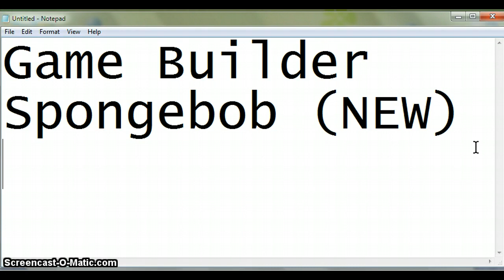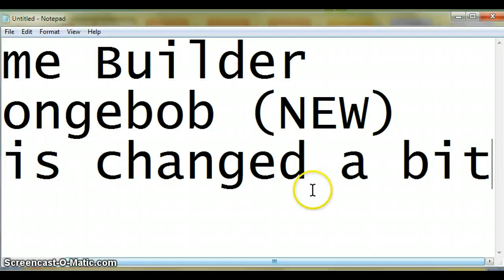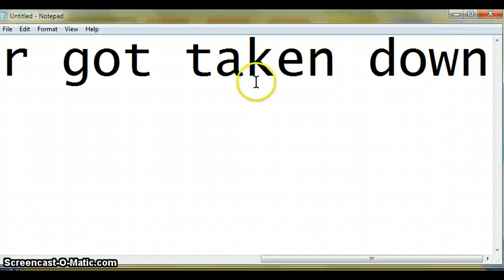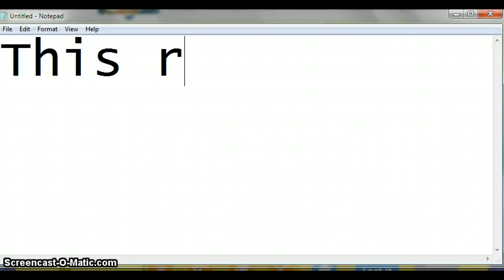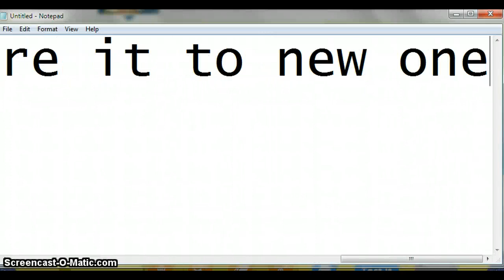Newer Spongebob game Builder